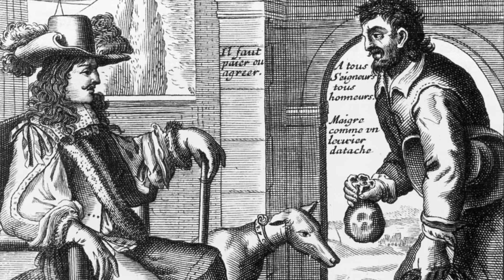La Révolution Française : le Directoire, les Chouans et la crise économique (Saison 1. Episode 6)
1795, en France. La République, qui se défendait face à la plus grande invasion de son histoire, est désormais passé à l’offensive et annexe les territoires à l’ouest du Rhin. Les Prussiens, les Hollandais, la Toscane et l’Espagne vont être forcés de signer la paix. .

Mais les victoires extérieures ne peuvent masquer les difficultés d’un pays qui vacille sur le plan politique et sur le plan financier. A l’Ouest, les vendéens de Charette sont désormais rejoint par les Chouans. Ils sont appuyés par la marine britannique, qui interdit tout navire étranger de rejoindre les côtes françaises.

Cette situation met l’économie française au bord du gouffre, d’autant plus que les récoltes sont mauvaises et que des émeutes de la faim éclatent partout dans la République.

1795 en France, le Directoire, les chouans et la crise économique : cette vidéo vous montrera comment les thermidoriens, du nom du groupement politique qui a pris le pouvoir après la chute de Robespierre, ont tenté de stabiliser une République au bord de l’effondrement.

SOUTENIR BATAILLES DE FRANCE
L’ensemble du contenu proposé sur cette chaîne est entièrement gratuit et n’est pas monétisé. Si vous souhaitez soutenir les créateurs, vous pouvez :

- cliquer sur J’AIME en bas de la vidéo
- laisser votre avis en COMMENTAIRE
- PARTAGER l'épisode avec vos amis

Narration : Benjamin Le Louarn
Montage et réalisation : Guillaume Plantet

Certaines images et cinématiques sont issues des jeux vidéos de la franchise Total War et Assassin's Creed.